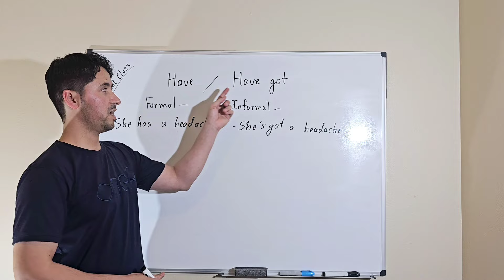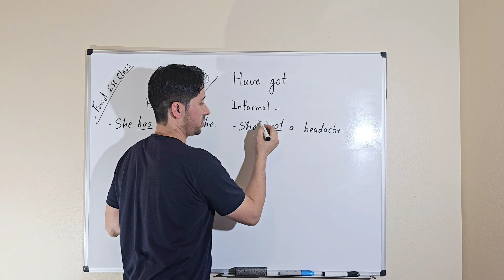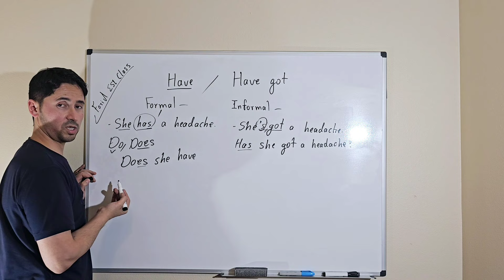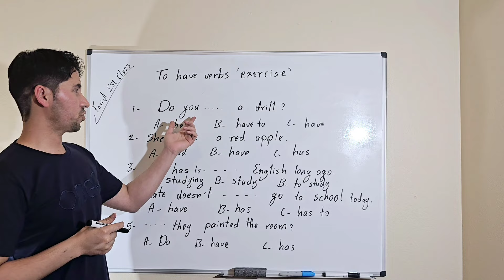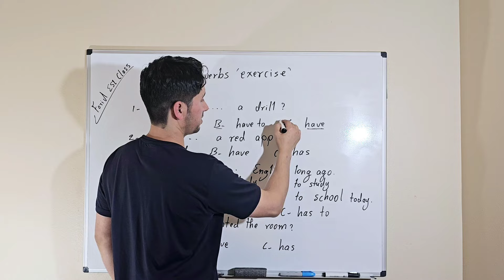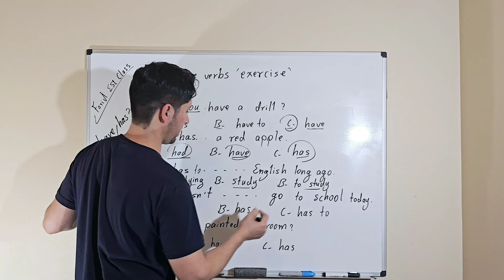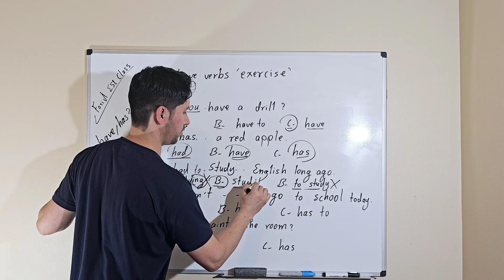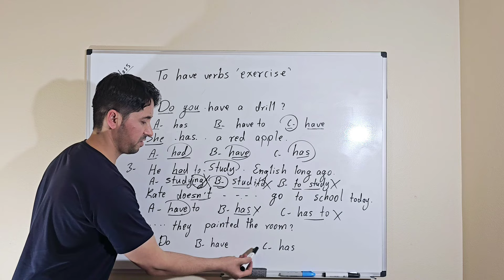Have/Have got _ Have/Has Exercise Part-2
If you want to learn English Skills and speak English fluently, and would like to watch and practice more videos, please subscribe the channel and practice this part: Thank You for Watching!